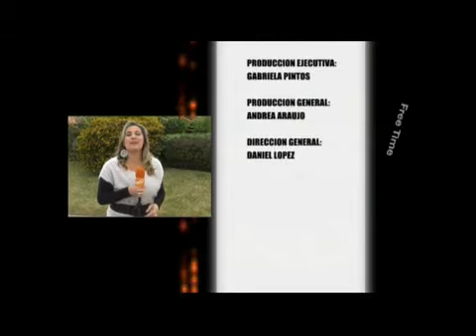Free Time - Programa Emitido el 16/7/2011 (parte2)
Notas en la inauguración del teatro N/Artaza en Buenos Aires. Consigna "¿Què es lo peor que le puede pasar a un mùsico en el escenario? en los premios Graffiti.